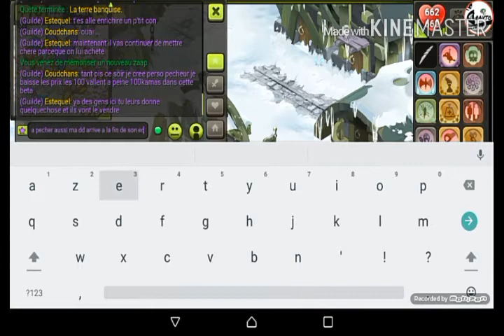[Dofus touch] on xp enfin l'éni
je peut enfin xp l'éni qui prend pas mal de niveau dans cette vidéo
pour voter pour le 2em let's play c'est jusqu’à 18h